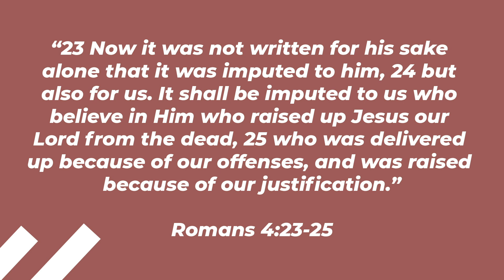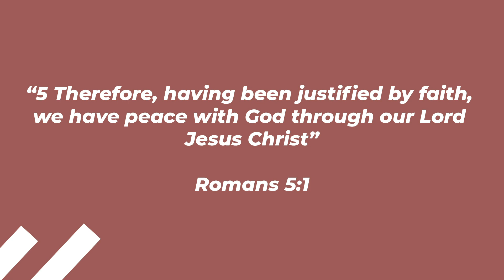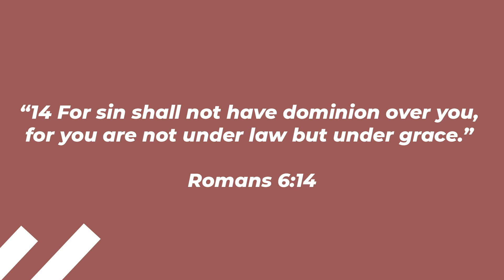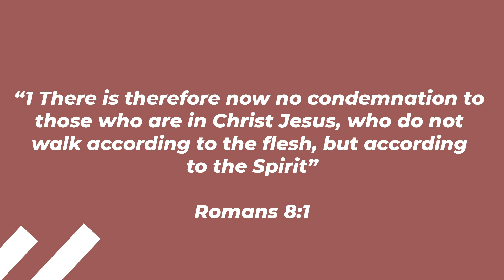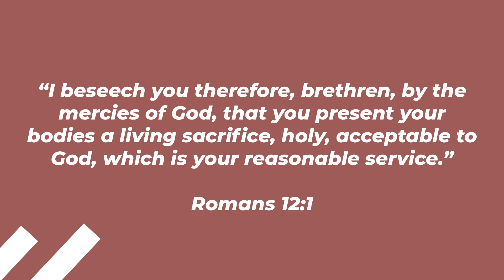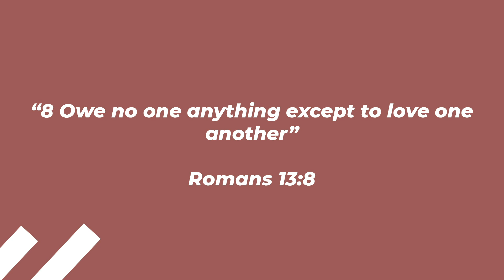Letters Of Paul//Romans